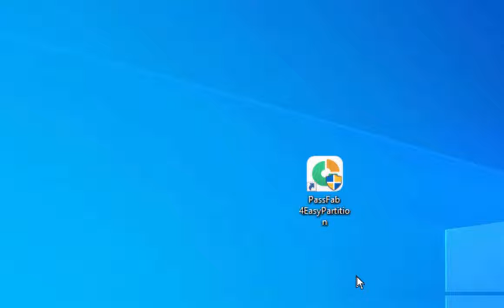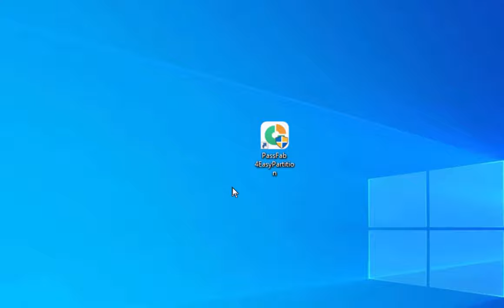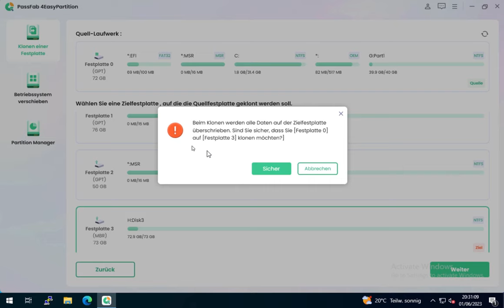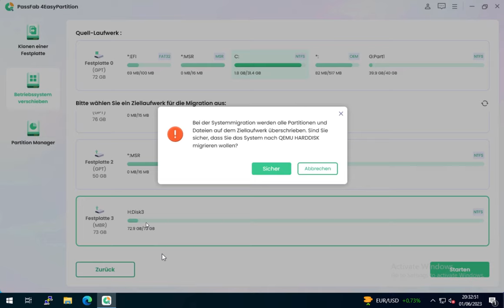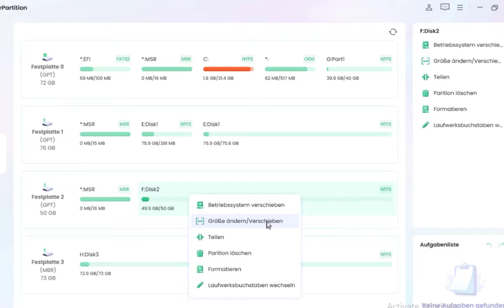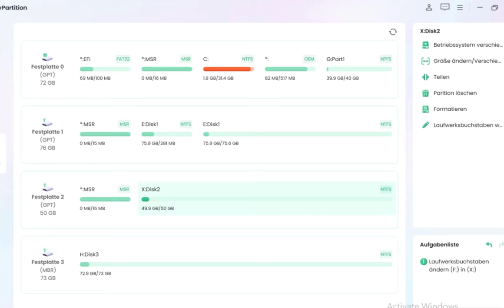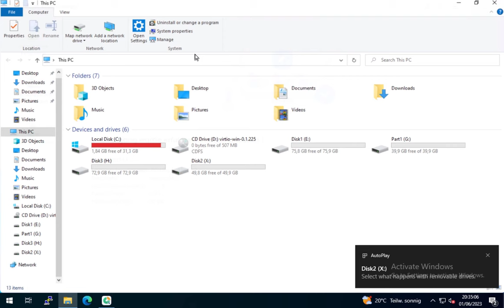Wie klont man eine Partition oder Festplatte ? Windows 11 Partition Manager 2023.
PassFab 4EasyPartition hilft dabei, die Daten einer Festplatte/Partition auf allen von Windows unterstützten PCs intakt auf eine andere Festplatte/Partition zu klonen, ohne Daten zu verlieren.
Es verfügt außerdem über folgende Funktionen: Betriebssystem auf SSD/HDD migrieren, auf eine neue Hochgeschwindigkeits-SSD aktualisieren und alles sicher übertragen, ohne dass eine Neuinstallation des Systems erforderlich

Partitionsdaten klonen
Festplattendaten klonen
Windows-Festplatte klonen
Windows 11 Partitionsmanager
Partitionsverwaltung Windows 11
PassFab 4EasyPartition